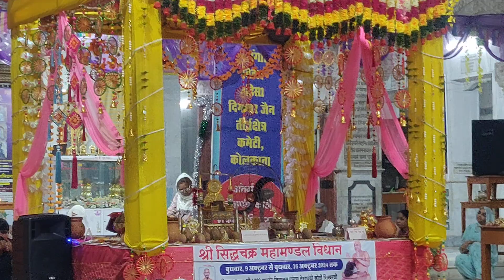मंगल प्रवचन-प्यार करो तो भगवान से | श्री सम्मेदशिखर जी | आ.विहर्ष सागर जी गुरूदेव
श्री सम्मेदशिखर जी में आचार्य विहर्ष सागर जी गुरूदेव ने एक क्षुल्लक जी को दिया 12 साल का संलेखना व्रत, उसी की वीडियो